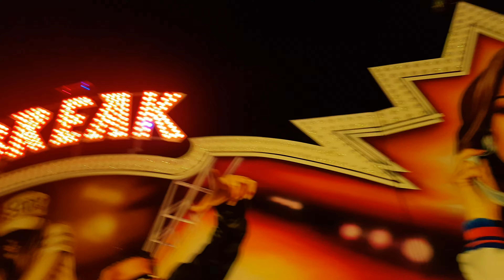Růžencové hody Uherský Brod 2019 Break Dance ON RIDE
Uherské hody konané od 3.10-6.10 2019
Provozovatel:
Honza Nový
Lunapark Nova